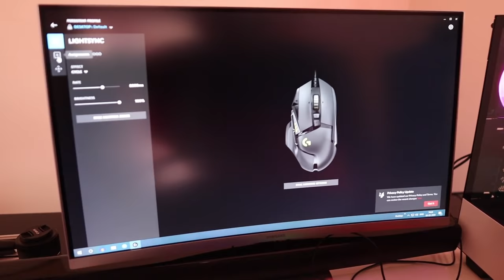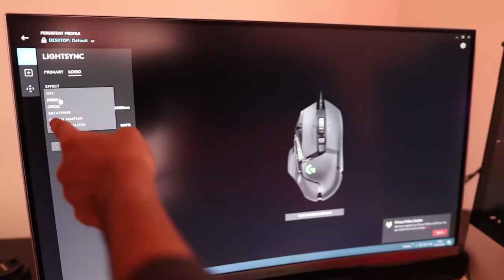പൊളി സാധനം🤩കുറച്ച് കാലമായി ഒരു UNBOX ചെയ്തിട്ട്😅UNBOXINGDUDE l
Logitech mouse

ft

EXTERNAL HD=

2.1 TO 5.1 AUDIO